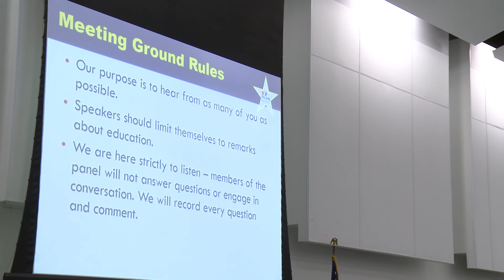DIANE DOUGLAS EDUCATION